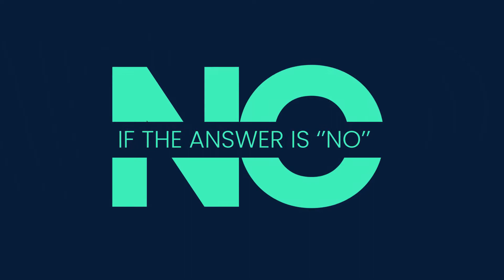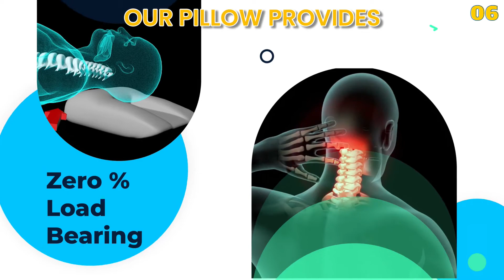CERVICAL PILLOW - SLEEPING PILLOW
1. Relieves the symptoms of cervical spondylosis
2. Customized Pillow-height adjustments possible
3. Any head sizes can fit & supported well, even for children
4. Specially designed to get maximum comfort and relaxation to your neck muscles
5. Specially designed neck-roll construct to provide extra care to the tired-vertebrae
6. Zero % load-bearing on neck area, during sleep
7. Reduced level of snoring and humidity over neck-area
8. No fatigue, after wake-up
9. Keep energetic
10. Pharma grade and durable material used
11. Travel companion
12. Offers good and relaxed sleeping